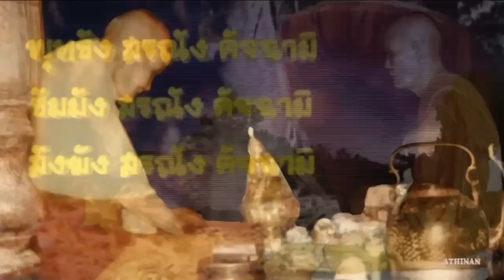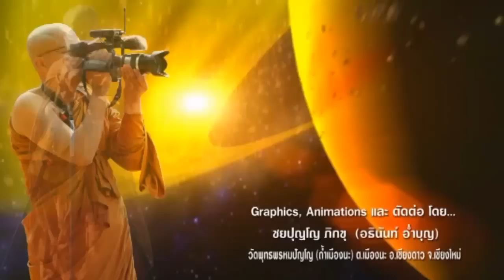25560604 ทิพยอำนาจ โดย หลวงตาม้า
"ทิพยอำนาจ" บรรยายธรรมโดย... พระอาจารย์วรงคต วิริยธโร (หลวงตาม้า) วัดพุทธพรหมปัญโญ ถ้ำเมืองนะ ต.เมืองนะ อ.เชียงดาว จ.เชียงใหม่

เพื่อถวายแด่พระรัตนตรัย, หลวงปู่ทวด เหยียบน้ำทะเลจืด, หลวงปู่ดู่ พรหมปัญโญ, พระอาจารย์วรงคต วิริยธโร (หลวงตาม้า), พร้อมทั้งพ่อแม่ครูบาอาจารย์ อีกทั้ง ภพภูมิผู้ที่กี่ยวข้องเกี่ยวเนื่องกันทั้งในอดีต ปัจจุบัน และ ในอนาคต และ มอบกุศลผลบุญนี้แผ่กระจายไปทั่วทั้งสามแดนโลกธาตุ และเจ้ากรรมนายเวรของข้าพเจ้า เจ้ากรรมนายเวรของพ่อแม่พี่น้องปู่ย่าตายาย ฯลฯ ทั้งในอดีต ปัจจุบัน อีกทั้งเจ้ากรรมนายเวรของเพื่อนร่วมโลกสรรพสัตว์ทั้งหลายทั้งในอดีตและปัจจุบันด้วยเทอญฯ สาธุ สาธุ สาธุ